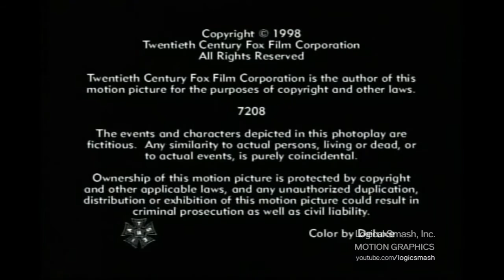Four Star International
From "Big Valley"
Thanks to Jeff G. and James F. for this.